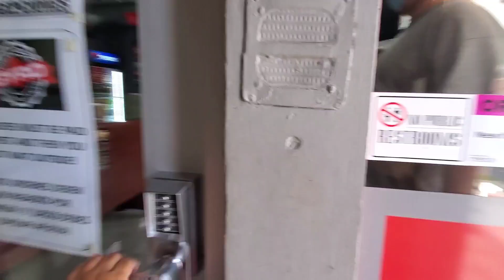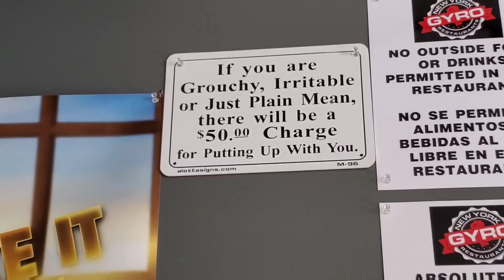Weekend Getaway | Water Rafting | Pennsylvania USA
We went for a WeekendGetaway with Friends to Pennsylvania for WaterRafting ... Have You tried this?